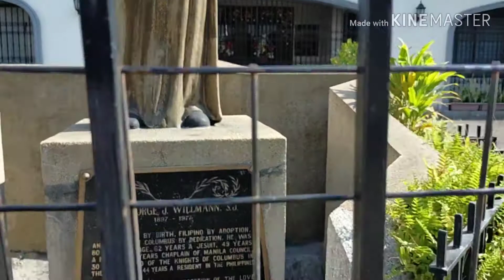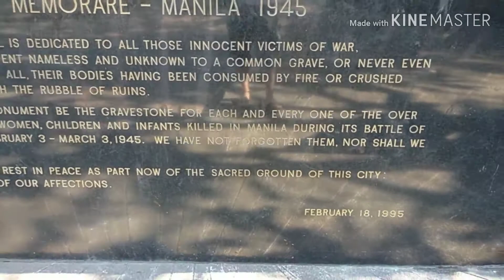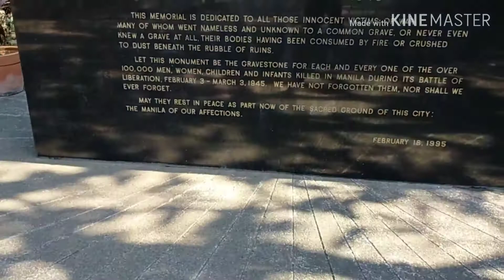Mahabang paglalakbay sa Intramorus